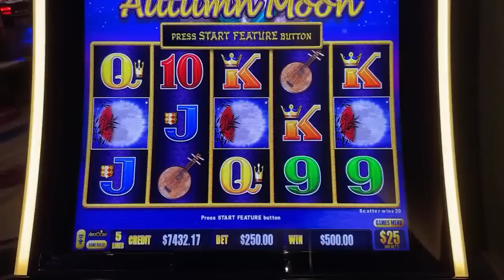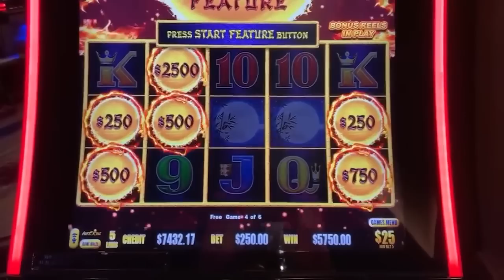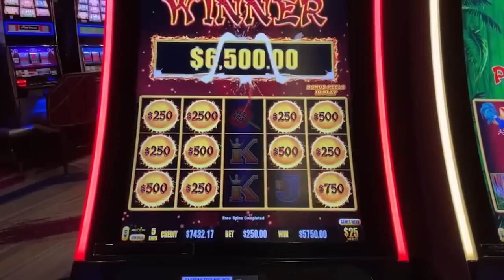THIS JACKPOT IS SO WILD!!!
Massive Dragon Link Autumn Moon Jackpot!